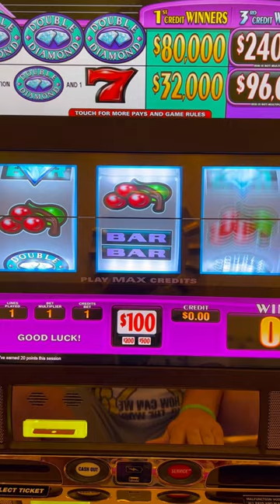Day 4 of our hand pay quest. Could today be the day? Stream tonight!